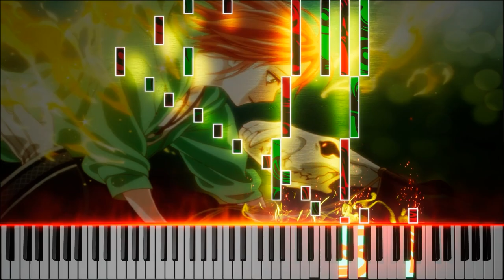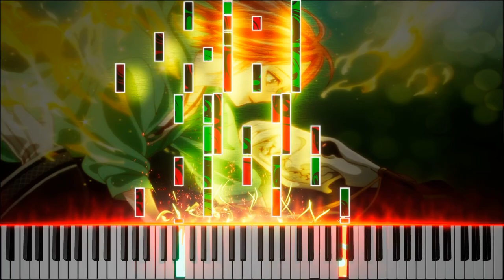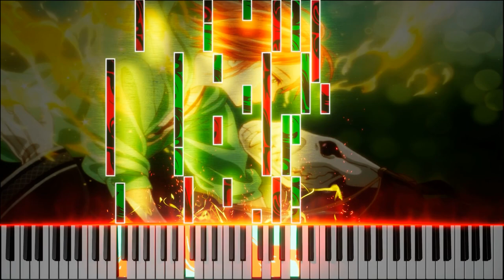Cycle (Pipe Organ Cover)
This is a pipe organ cover of the song "Cycle" from the anime series "The Ancient Magus Bride"

This was something I made in my off time but i'm deciding to upload it because the poll went through as yes

Credits

Keysight: Jack Sweet
Composer: Itoki Han
BG image: from anime
VST: The Royal Albert Hall Pipe Organ

Thumbnail